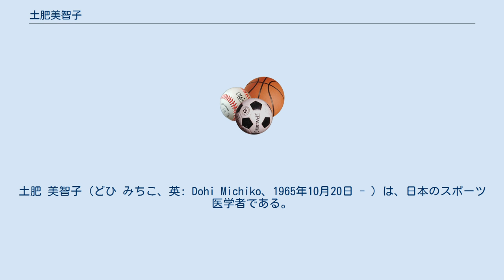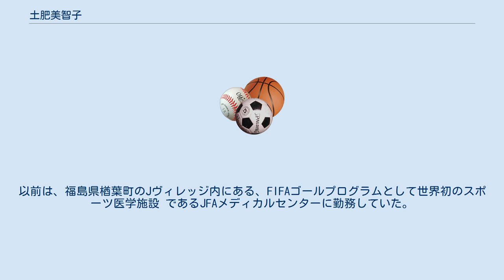土肥美智子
土肥 美智子 (どひ みちこ、英: Dohi Michiko、1965年10月20日 - ) は、日本のスポーツ医学者である。
夫は日本サッカー協会会長の田嶋幸三、息子はプロサッカー選手の田嶋凜太郎、甥（姉の子）はプロサッカー選手の日高慶太。
 1965年生まれ、東京都出身。
白百合学園高校、千葉大学医学部を卒業。
現在、国立スポーツ科学センタースポーツ医学研究部に副主任研究員（内科医）として所属している。
専門はスポーツ外傷診断学。
2008年に行われた北京オリンピック、2010年に行われた広州アジア大会、2012年に行われたロンドンオリンピックにおいてスポーツドクターとして選手団に帯同している。
また、現在FIFAの医学委員会委員、女子委員会委員を務めている。
日本サッカー協会においてはスポーツ医学委員を2010年から務めている。
以前は、福島県楢葉町のJヴィレッジ内にある、FIFAゴールプログラムとして世界初のスポーツ医学施設 であるJFAメディカルセンターに勤務していた。
 2002年 東京慈恵会医科大学 医学博士 論文は「レーザー照射時におけるグラディエントエコーを用いた組織モニタリングの実験的評価」。
2021年日本オリンピック委員会（JOC）が東京五輪日本選手団の「新型コロナウイルス対策責任者」に任命。
 他多数